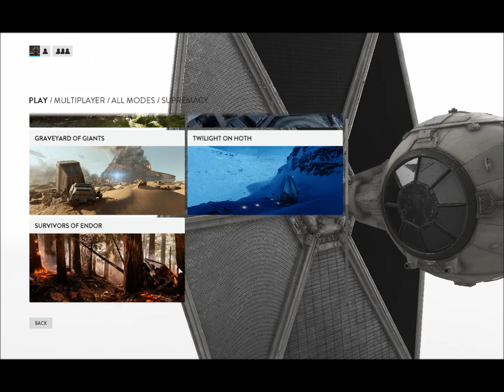star wars battlefront ep 2